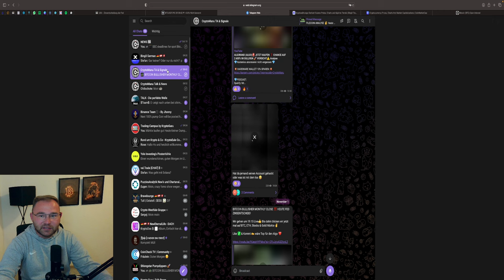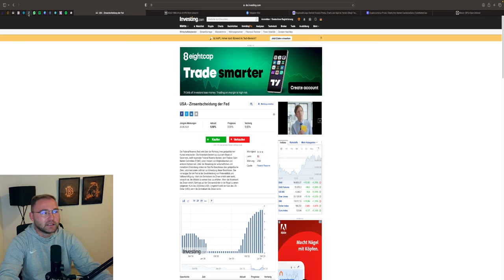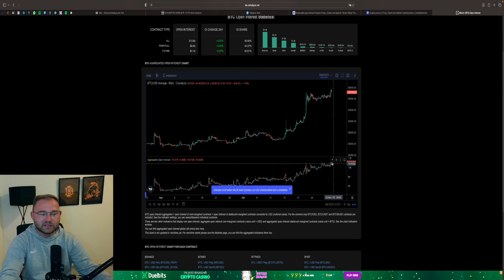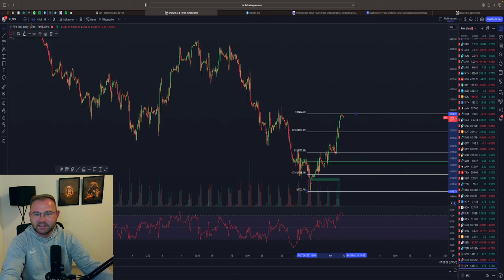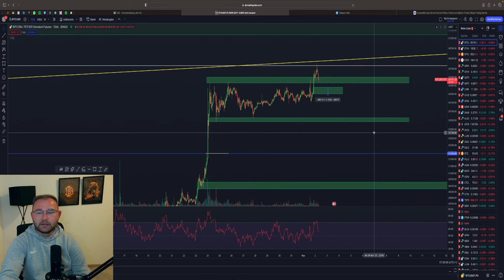BITCOIN ENTSCHEIDUNG‼️🚨 33.000$ OR 40.000$❓ FAKEOUT AM MARKT ❓Chartanalyse